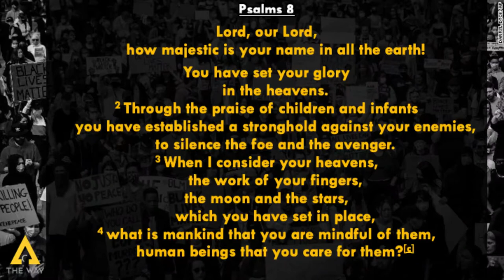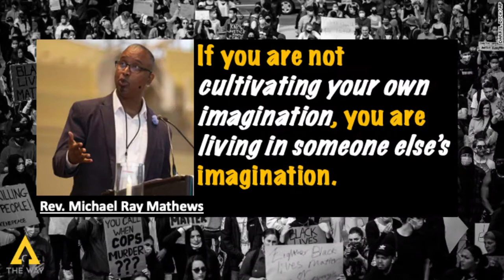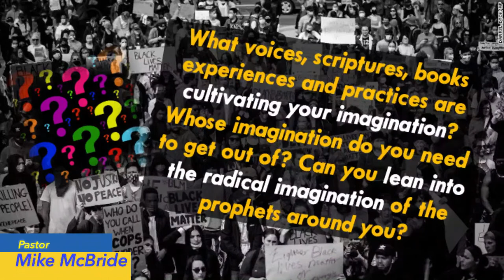The Way Presents: Rise of The Prophets: Prophesy or Perish! By Pastor Mike McBride